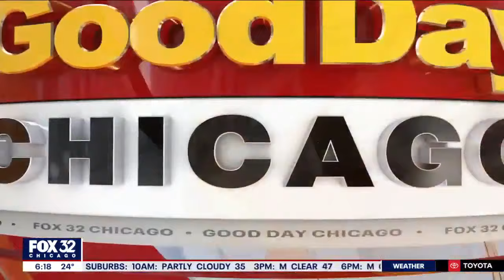John Oliver talks Chicago Rat Hole on Last Week Tonight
Dane Placko made a brief cameo on Last Night Tonight when British comedian John Oliver discovered the Chicago Rat Hole.